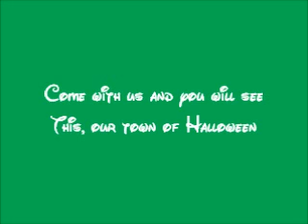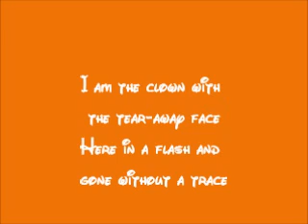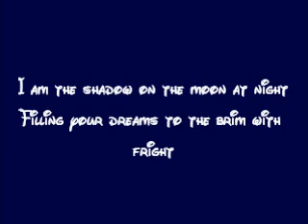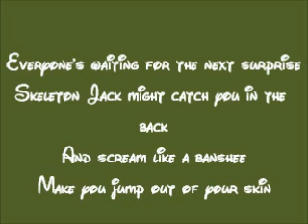The Nightmare Before Christmas-This Is Halloween Lyrics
This is the lyrics of This Is Halloween from Disney/Tim Burton's The Nightmare Before Christmas.